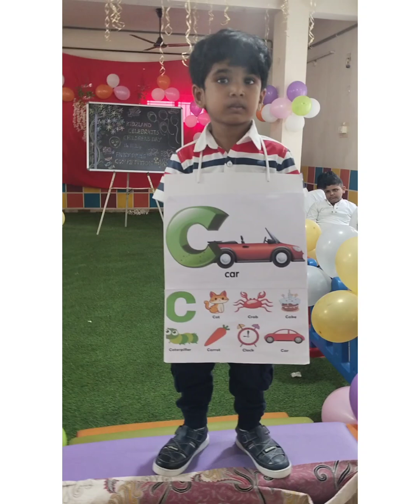Class: PP - I, Event: Fancy Dress Competition ☀️🌈🐰🍎🍊🥭🍍🦁👑, Date: 14/11/2024, Day: Thursday.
Class: PP - I

Celebrations: Children's Day 💐 🌹 🎉 🥳

Event: Fancy Dress Competition

Theme: Alphabet Ramp Walk.☀️🌈🐰🍎🍊🥭🦁👑

Date: 14th November, 2024

Day: Thursday.